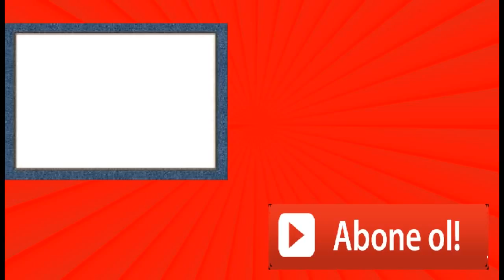Day Of The Zombie:Kaç Tane Zombi Öldürebilirsin?/Bölüm 2/Gizemli Bölgede Bir Gece